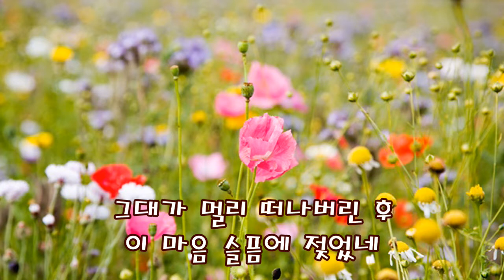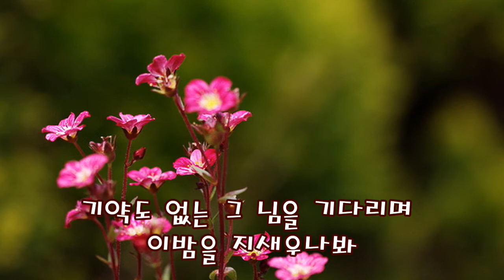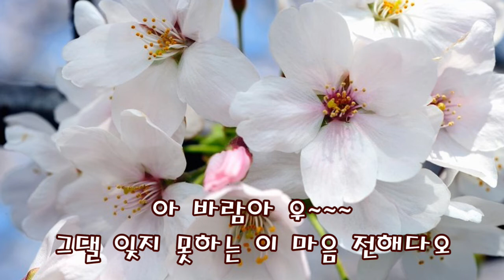Eres tu 완성